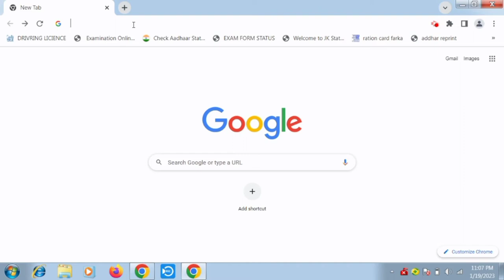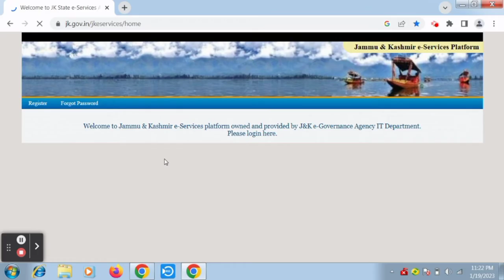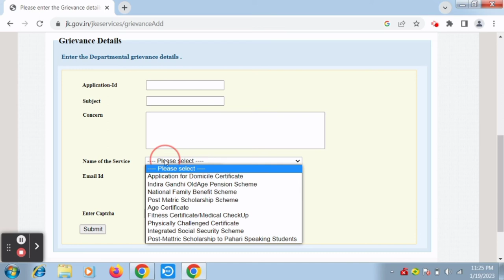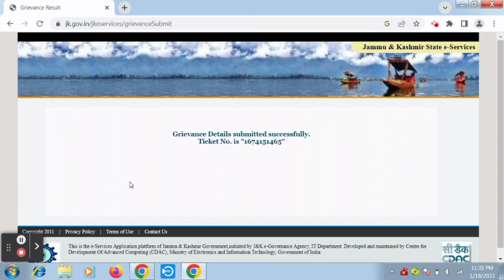How To Check Domicile Certificate Application Status Online in J&K || Download Domicile Certificate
How To Check Status Of Jammu And Kashmir Domicile Certificate Online And Download 2022
Check Status of Domicile Certificate in Jammu Kashmir 2020
Domicile certificate || how to edit domicile || check status || j&k
how to check j&k domicile status | how to check j&k domicile certificate status | JK domicile status
Certificate not Generated yet, Please Contact to Department | JK Domicile Certificate Query 2023
Certificate not Generated yet, Please Contact to Department | JK Domicile Certificate Query 20203

How To Check Status Of Jammu And Kashmir Domicile Certificate Online And Download 2023